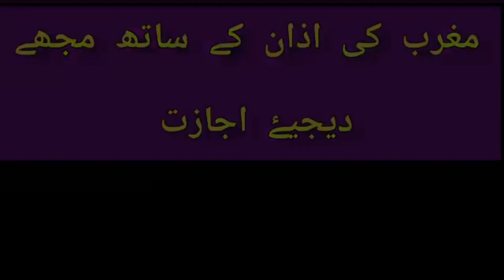موسم گرما کی چھٹیاں اور سوئمنگ؟ swimmming pool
gau ki nahr mai swimming#swimming pool near me#garmeu ki chutiyan kaha guzarain?Ch Tariq Majeed#ch tariq#ch#